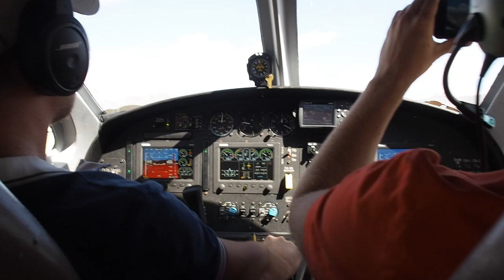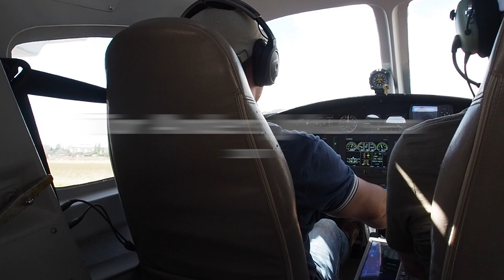Flying in Kyrgyzstan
Join us flying a small seaplane from Bishkek to Issyk-Kul - the great lake in Kyrgyzstan. Also footage of Russian Mi-17 Helicopter.